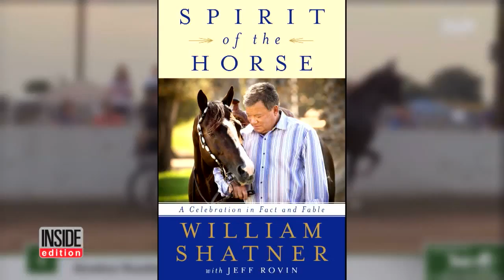William Shatner Wins Horse Race After Getting Thrown From Buggy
It was a frightening moment for William Shatner, as a horse got spooked and threw him from a buggy Wednesday. The actor hit the ground hard, falling face-first into the dirt as he was competing in a horse and buggy show at the Mercer County Fair and Horse Show in Harrodsburg, KY. The 'Star Trek' legend walked away from the accident and even went on to win the competition. At 86, Shatner is an avid equestrian and recently spoke to Inside Edition about his book, 'Spirit of the Horse'.